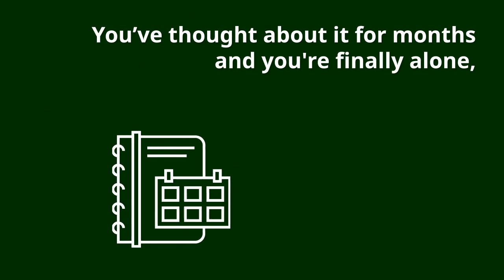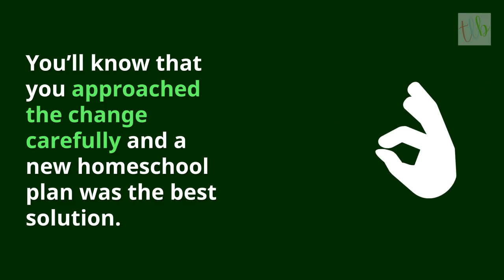When You're Tempted to Abandon Your Homeschool Plans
There are lots of reasons our carefully considered homeschool plans don't work. Here some practical steps to take when you're tempted to abandon them altogether.